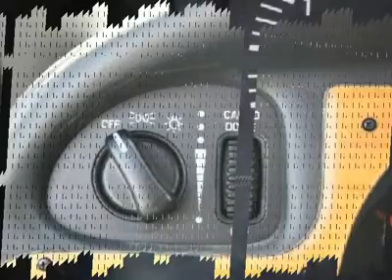2000 DODGE RAM 1500 Norman , OK C5577A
2000 DODGE RAM 1500 Norman , OK
Stock# C5577A

  Are you in need of a heavy-duty truck? A truck this rugged shouldn't look this good - Ram's perfect balance of muscular body panels and modern design elements create a tough as nails work truck with serious street attitude. The 1500 has it all; built inside-out with the best of the best materials. Check this one out today. Drive off with this Ram truck today.